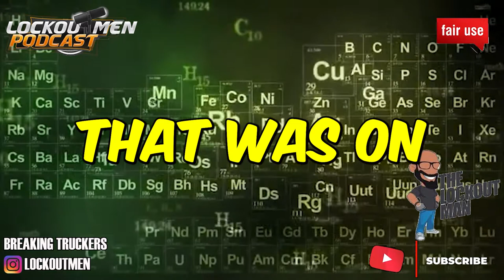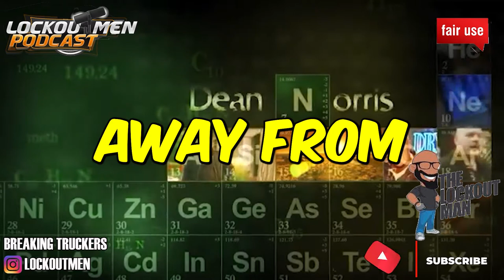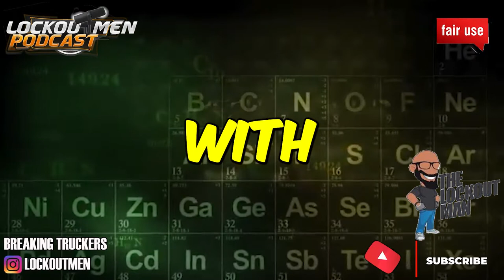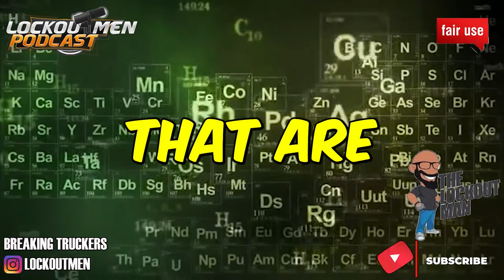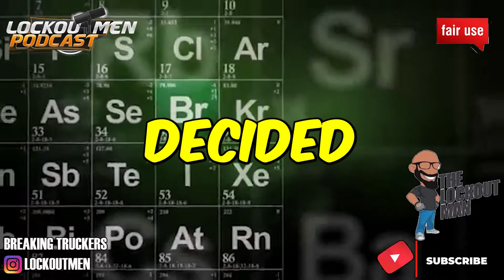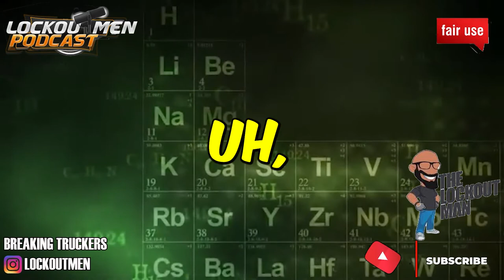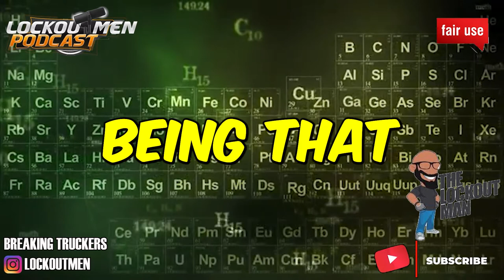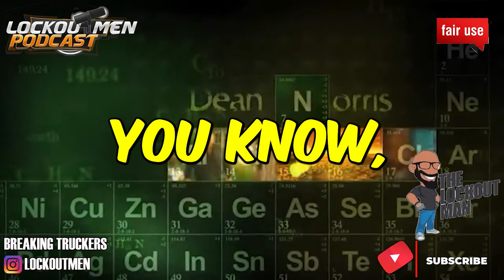I GOT LET GO FOR A TRUCKING ACCIDENT | The Recruiter Call Channel ☎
In Today’s Episode: I GOT LET GO FOR A TRUCKING ACCIDENT

If you enjoyed this video, please...